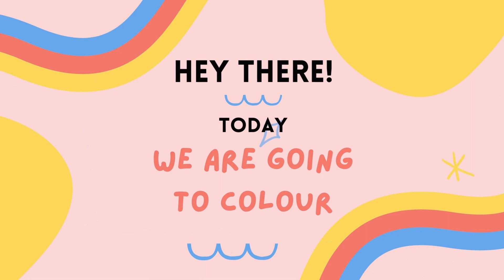How to colour Yo Yo & Yarn / Colouring Alphabet Y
Where we teach you drawing, colouring, painting and everything related to art.
Please like, share, comment and subscribe to the page and join us on our beautiful journey where we draw with you, paint with you, colour with you and fall in love with art with you.
Today we will start with the Alphabet Series Part Y.
Where we colour Yo Yo and Yarn. So grab your colour pencils or crayons or sketch pens and come colour with us.
Supplies - We are using certain brand supplies. Feel free to use your own choice and your own medium for colouring.
* Sharpener
For any suggestions, queries or collaborations please